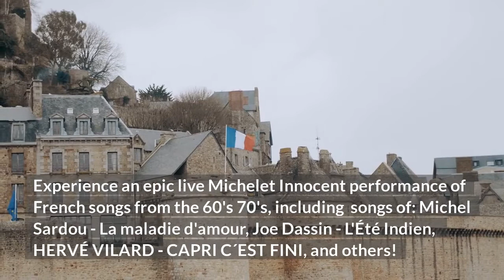?old French Music In Florida - Romantic French Music Live Streaming 2022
In order to learn more about old french music in florida you need

The video is presenting old french music in florida   but also try to cover the following subject:
-Romantic french music live streaming
-old french music live streaming concert
-old french classic music in florida

Youtube is the best website to go when looking for videos about old french music in florida.
Old french music in florida is certainly something that interests you and other individuals so I made this video .
Our YouTube channel has other similar video clips about Romantic french music live streaming, old french music live streaming concert and old french classic music in florida
Please check them out :
If you were looking for more information about Romantic french music live streaming or old french music live streaming concert did this video assistance?